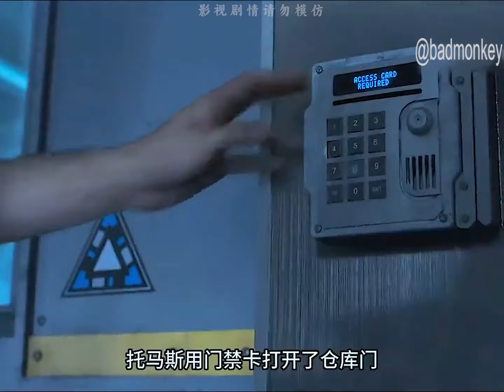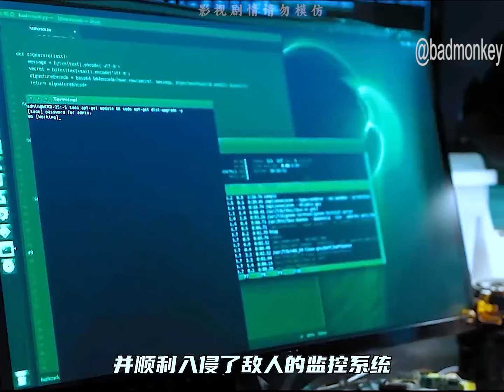一群人被關進會移動的迷宮，看他們如何在裏面逃生！一口气看完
影片名稱：移動迷宮
影片簡介：男孩托馬斯在電梯中醒來，奇怪的是他除了名字之外什麼都記不得。當電梯打開，他來到了一個陌生的地方“林間空地”。這裏四周被高大的石頭牆包圍著，牆內住著許多男孩，有紐特、查克、米諾等人，他們都被困在迷宮裏，而牆外還有一群巨大的怪獸威脅著。一天，電梯為他們送來了一個女孩特雷莎，她是來這裏的第一個女孩。此後，迷宮逐漸開始發生變化，一切都陷入了混亂中，托馬斯和特雷莎決定一起走上破解迷宮之路，找出迷宮背後令人不寒而慄的秘密。